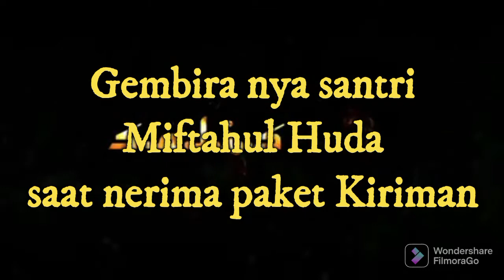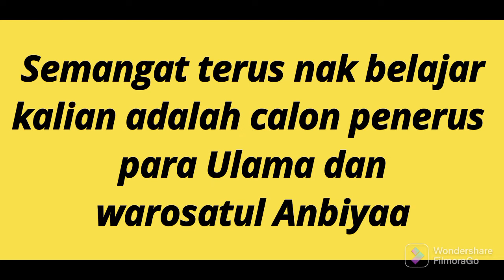Keceriaan santri Miftahul Huda..... saat menerima kiriman paket @ALQI TV